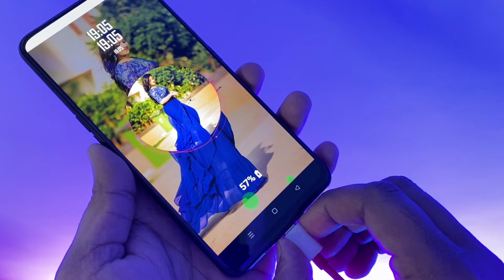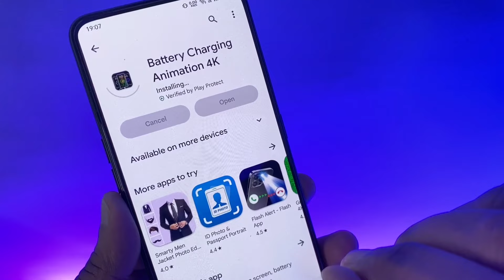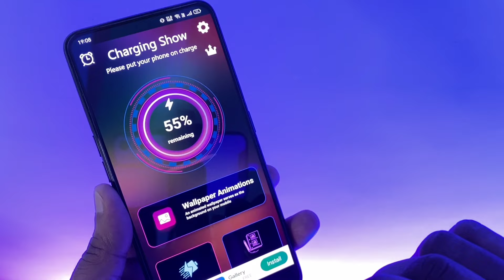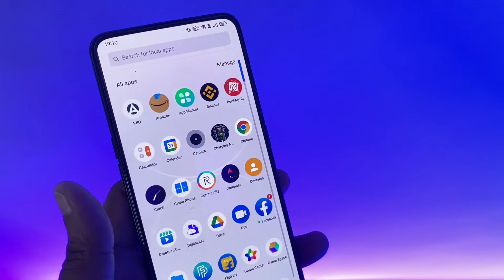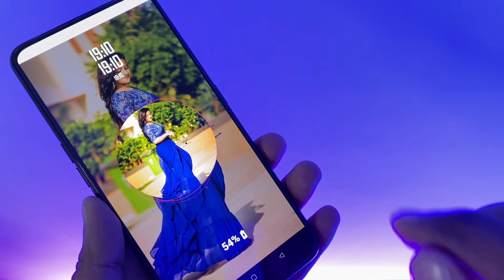Charging Animation Background Photo Apply | How to Set Photo in Charging Screen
Dosto aaj ke is video me bataya gaya hai ki kaise aap phone ke charging animation ke background me photo set kar sakte ho.

How to set photo in charging animation background !! Change phone charging animation